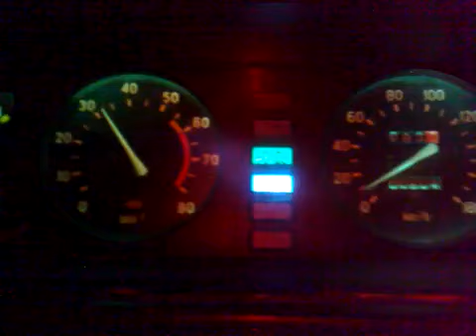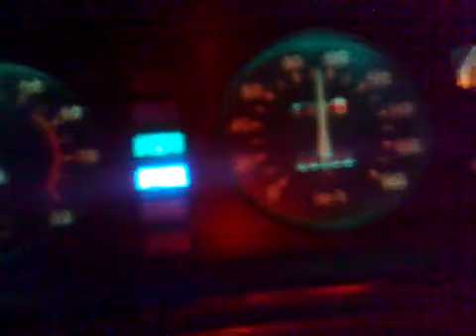lada riva 1,3 . 120 km= kine.flv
dragan speed